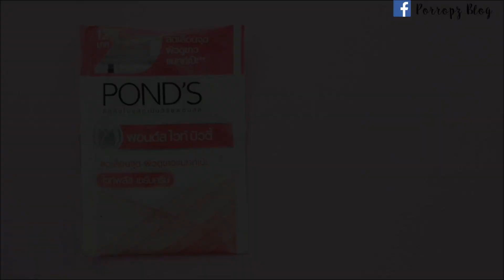เตรียมผิวให้ขาวอมชมพู รับเมคอัพแบบสาวเกาลี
สวัสดีค่ะสาวๆ คลิปนี้ปอมาเฉลยสกินแคร์อีกตัวช่วย ทำช่วยลดจุดด่างดำจากสิวบนใบหน้าของปอ ใรคลิปปอใช้จริงมาแล้วถึง 1สัปดาห์เลย จากความรู้สึกผิวปอดูขาวใสขึ้นจนเพื่อน และแฟนทัก และแถมลดจุดด่างดำให้จางลงด้วย ทั้งหมดนี้ในราคาแค่15บาทเอง สำหรับสาวๆที่อยากมีผิวหน้าขาวอมชมพู จนเมคอัพหน้าเบาๆได้แบบปอ ลองไปหามาลองใช้กันดูนะคะ